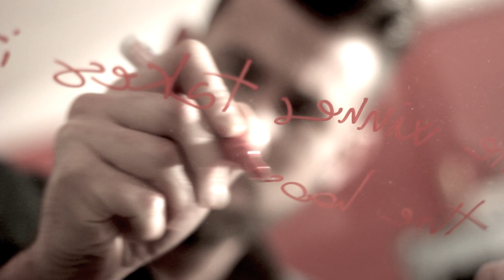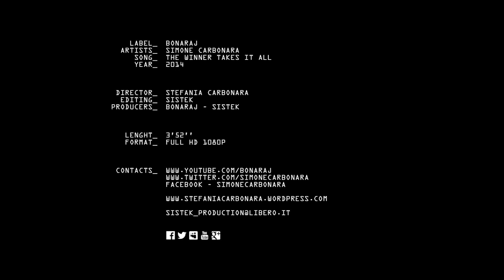The Winner Takes It All | Simone Carbonara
Simone Carbonara